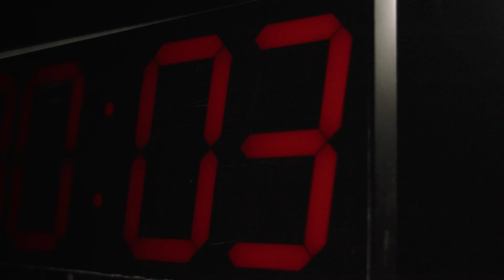Sinocare Cheers for Olympics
Are you ready? The 2024 Paris Olympics are just around the corner! Sinocare cheers for the Olympics and stands with everyone striving for a healthy, positive life. Let's celebrate and embrace the spirit of the games together! 🏅🌟